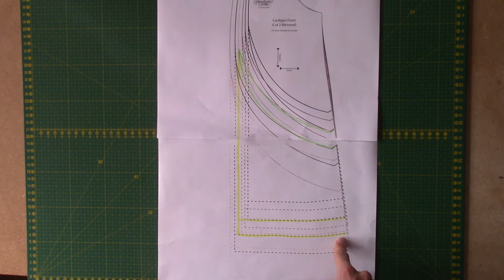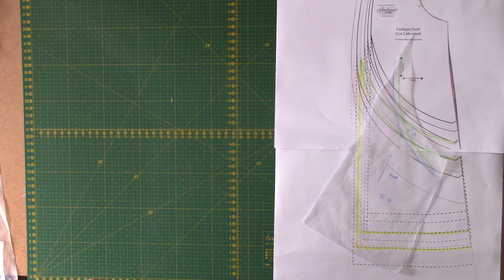Adding color blocking to a cardigan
Want to colorblock Annelaine's Coffee and tea cardigan? Aukje will show you how!

This week we are having a video party and teaming up with Annelaine Patterns!
Make the Fit Pants and Coffee and Tea Cardigan as a classy fall outfit!

Fit Pants (Aukje's aff link)

• Sewing Machine Needles
• Sewing Clips
• Cutting Mat
• Rotary Cutter
• Sewing Guage
• Fabric Marking Pen
• Brother Serger